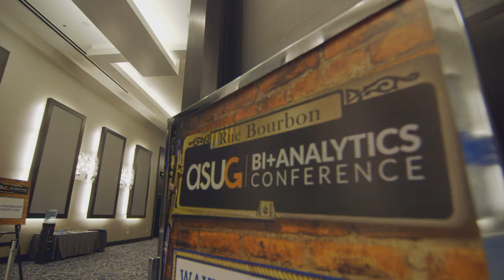Benjamin Moore Paints a Better ERP Picture with BW on HANA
Alex Mendoza, Enterprise Information Manager at Benjamin Moore, discusses the benefits and insights that came from implementing BW on HANA alongside SAP ERP.

//ASUGNews Articles//
ASUG Member: Merck’s Ongoing Analytics Voyage: From SAP BW to BWA to HANA